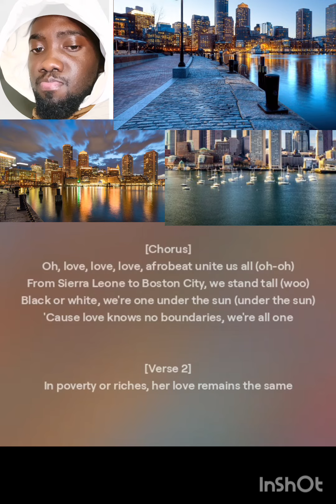Love knows No Boundaries ❤️(Terryson)❤️🇺🇸